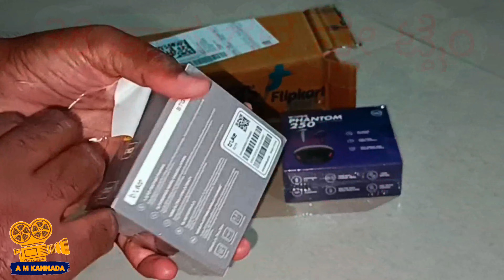Truke btg alpha unboxing,‎@amkannada ,uk comedy, uttar Karnataka comedy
mallu jamakhandi comedy,mukaleppa comedy,shivaputra comedy,mallu jamakhandi,mallya bagalkot,ningaraj singadi,maja talkies,malu nipanal new song,mallu memes

Flipkart link :
Take a look at this truke BTG Alpha, 40ms Low Latency for Gaming, 38H Playtime, 7RGB LEDs, AAC codec Bluetooth Headset on Flipkart

And Also Check.

Wings Phantom 250 Gaming TWS Earbuds with 40ms Low Latency, 30 hours playtime Bluetooth Gaming Headset on Flipkart

Take a look at this Wings Phantom 250 Gaming TWS Earbuds with 40ms Low Latency, 30 hours playtime Bluetooth Gaming Headset on Flipkart